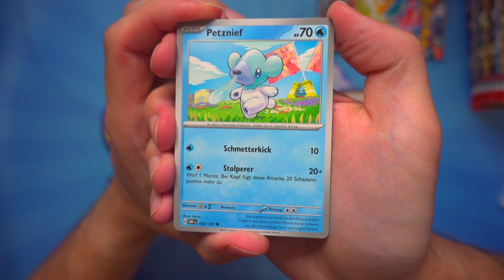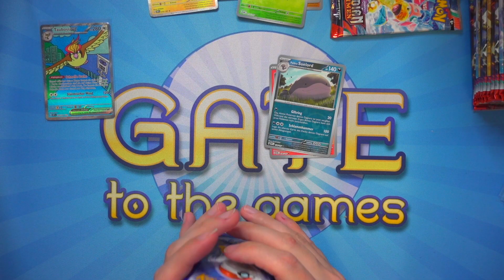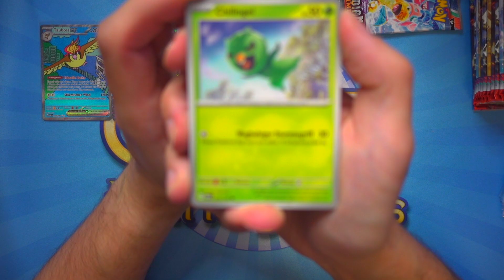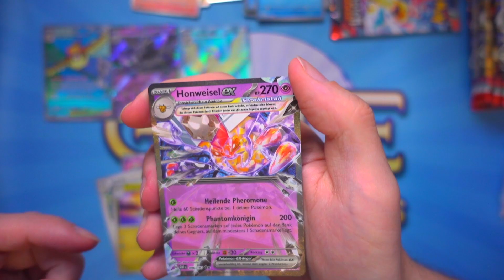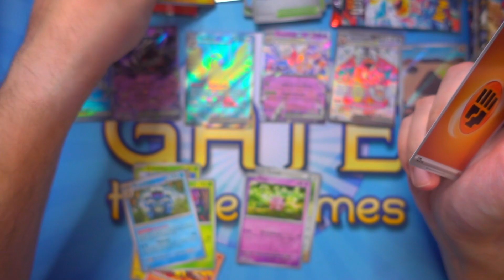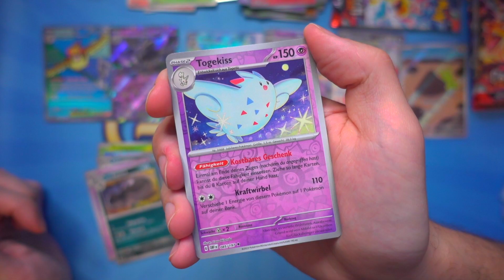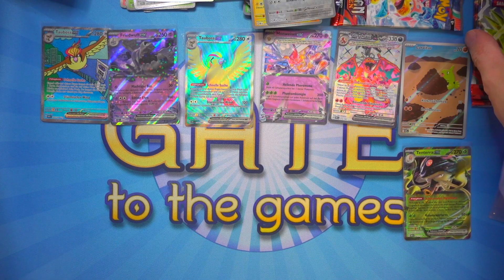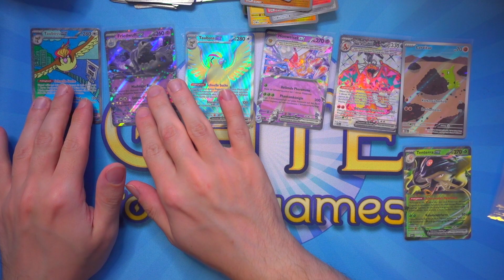Pokémon - Ziehen wir Glurak ex? - Obsidian Flammen Booster Display Teil 1 Opening / Unboxing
Was ist eure Most Wanted Karte aus dem Set?

Gate to the Games ist euer Onlineshop spezialisiert auf Sammelkarten.
Neben Produkten zu Pokémon, Magic: The Gathering und Yu-Gi-Oh! haben wir auch diverse andere Kartenspiele im Sortiment: Digimon, Weiss/Schwarz, Force of Will, Cardfight Vanguard, sowie Dragon Ball und Flesh and Blood. Praktisches Trading Card Games Zubehör findet ihr auch bei uns im Shop, darunter Sleeves, Playmats, Sammelalben und Aufbewahrungsboxen.